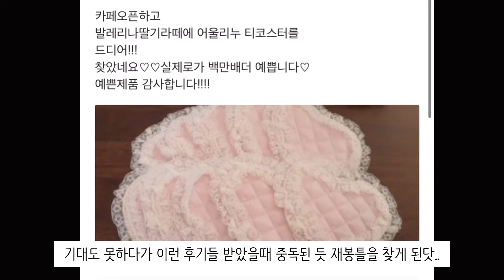SUB)다이어트 하는 강아지와 일주일/ 아이디어스 일주일 매출공개/ 인사동 소담상회에 내 작품이..!